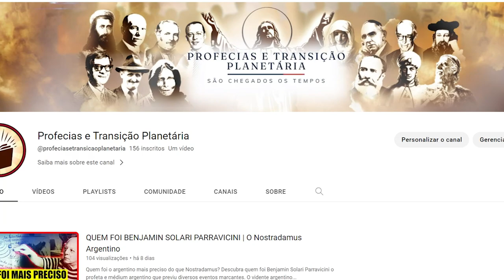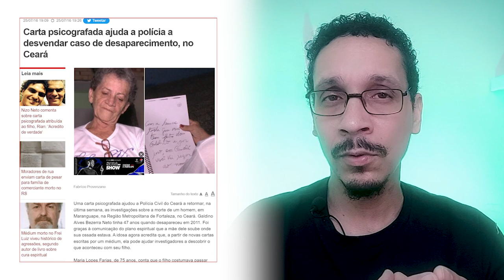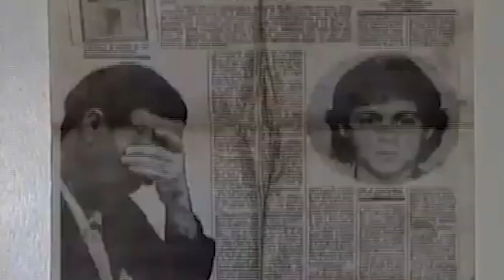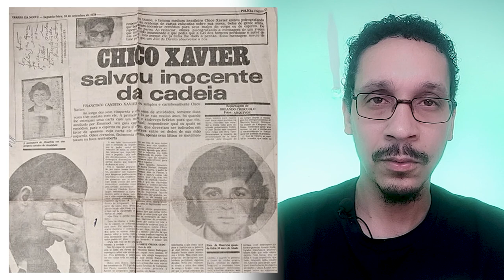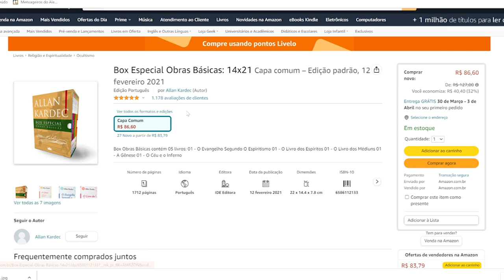INCRÍVEL O QUE CHICO XAVIER FEZ ATRAVÉS de CARTA PSICOGRAFADA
INCRÍVEL: CHICO XAVIER SALVOU UM INOCENTE da PRISÃO ATRAVÉS DE CARTA PSICOGRAFADA

Francisco Cândido Xavier, mais conhecido como Chico Xavier, foi um médium, filantropo e um dos mais importantes expoentes do Espiritismo. Chico Xavier escreveu mais de 450 livros, que até o ano de 2010 já haviam vendido mais de 50 milhões de exemplares.

Neste vídeo vamos relembrar uma história incrível e sem precedentes. No ano de 1976 aconteceu a morte trágica do jovem Maurício. José Divino fora acusado de atentar contra a vida do melhor amigo, no entanto ele afirmou que havia sido um acidente. O impasse permaneceu até que surgiu uma carta psicografada por Chico Xavier o juiz Orimar de Bastou aceitou a carta psicografada por Chico Xavier como uma das provas. Junte-se a nós em mais essa intrigante história.

Box Especial Obras Básicas, edição de 2021, 5 livros da codificação espírita em tamanho grande preço promocional.

valor promocional.

Capítulos:
00:00 - Abertura
02:10 - Carta Psicografada Por Chico Xavier Salvou um Inocente
04:53 - Porque o Juiz aceitou uma Carta Psicografada como Prova?
07:25 - Chico Xavier da a sua opinião sobre o uso das cartas psicografadas pelo judiciário
08:29 - A família de Mauricio fala sobre as cartas psicografadas